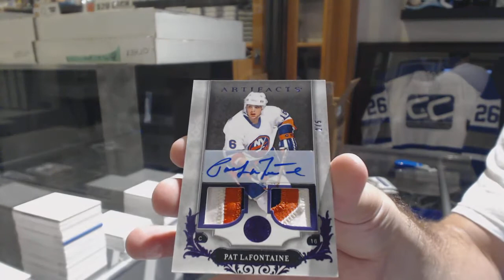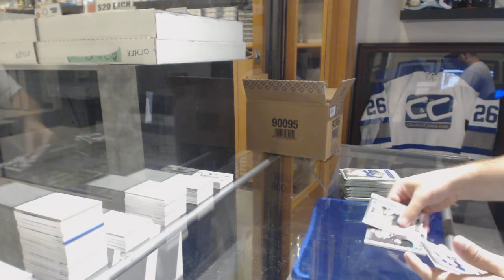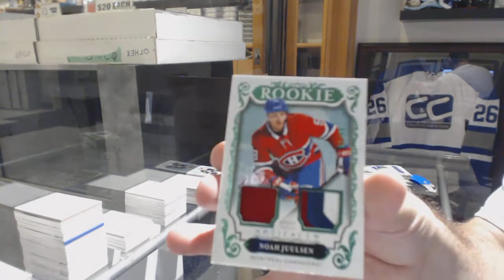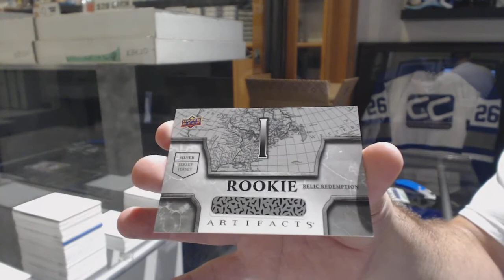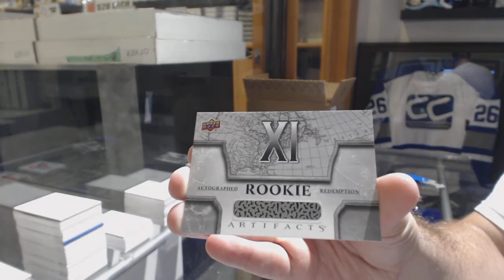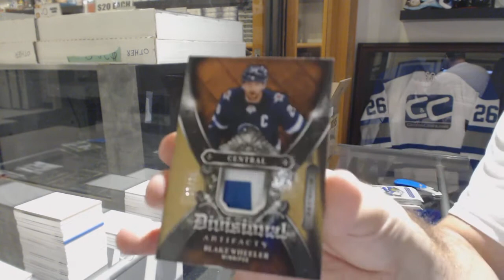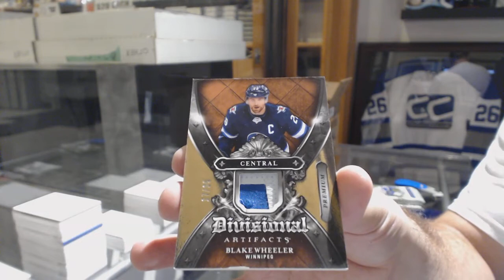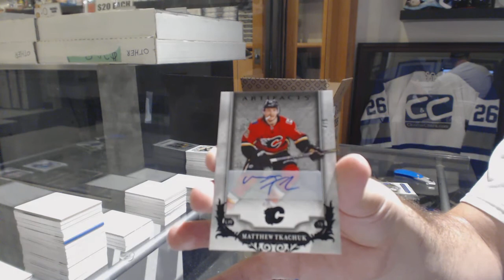18-19 Upper Deck Artifacts Hockey 10 Box Case Break - C&C GB #8955